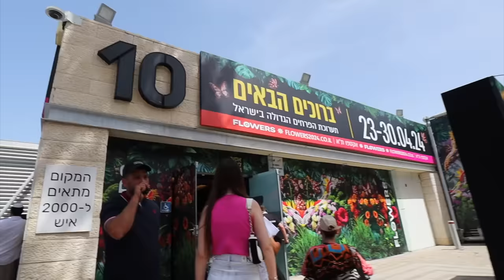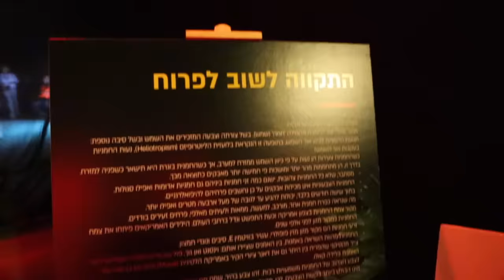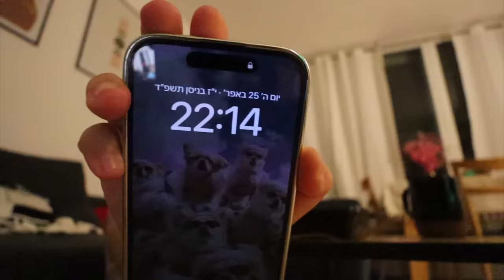האמת מאחורי השקרים! *חושפת הכל בשיא הכנות* | ולוגמצה יום 4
תקראו אותי💛
הולוג הזה נראה לי הכי כנה שלי עד היום😅
🌻לרכישת המרצ׳ שלי:
🤫אם אתם קוראים את זה תגיבו: שושנה
💛ככה אני אדע מי קורא את תיבת המידע💛